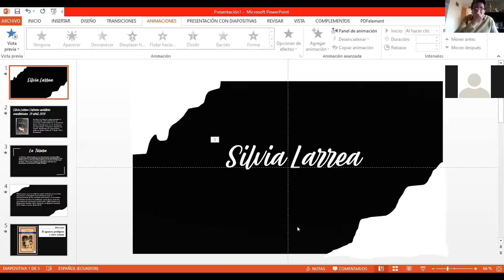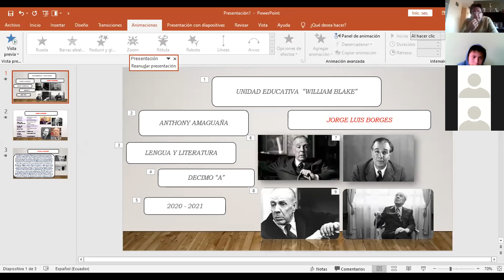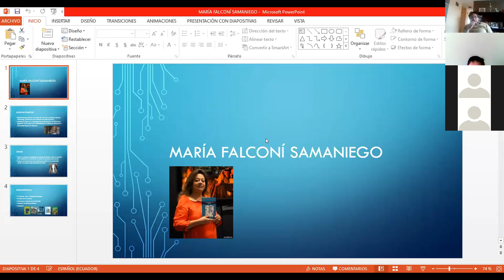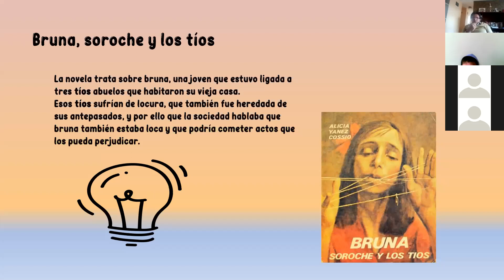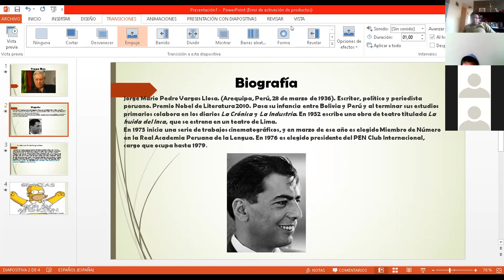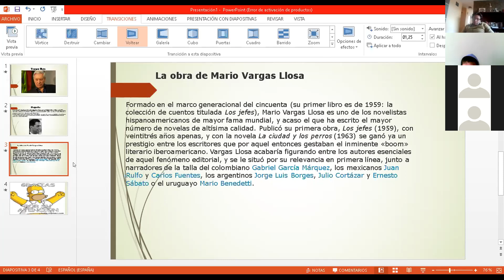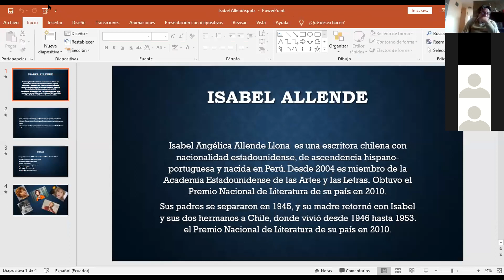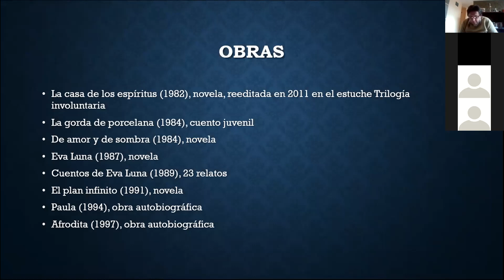Exposiciones de Autores de relatos latinoamericanos y técnica para hacer cuentos según J. Cortázar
Décimo de básica primera parte